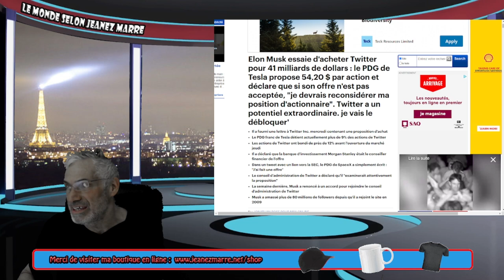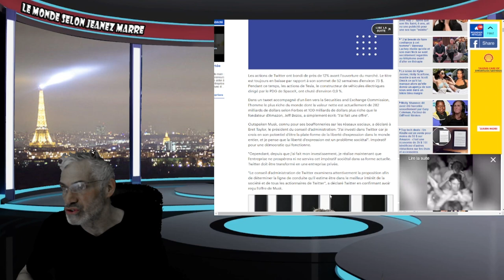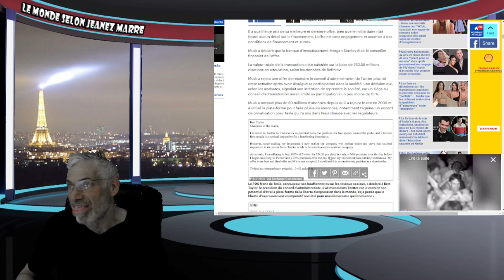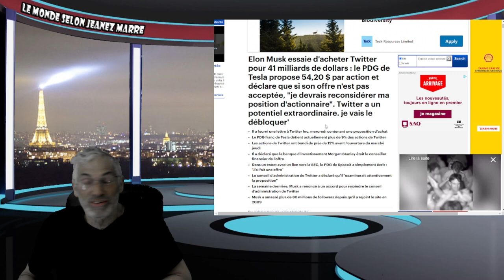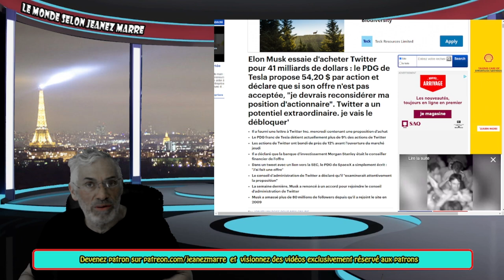ÇA Y EST ELON MUSK FAIT UNE DE 41 MILLIARD POUR ACHETER TWITTER!